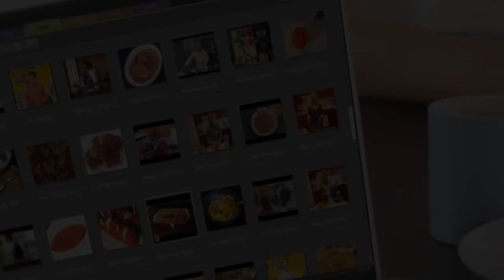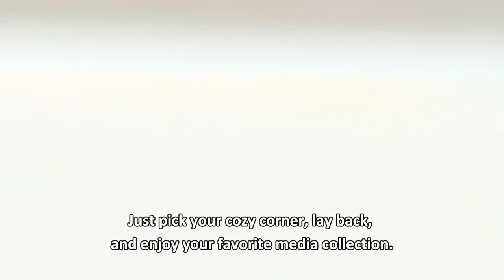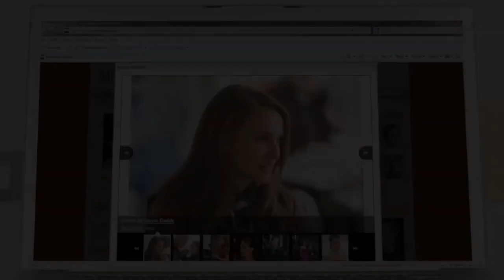Introducing the No. 1 Blu-ray and Media Player -- PowerDVD 11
The way we enjoy digital media continues to change and evolve, and so has PowerDVD. PowerDVD 11 is the perfect universal media player for all your entertainment needs on the PC, in the living room, or on the move. Watch the video to see how PowerDVD 11 is redefining entertainment your way.